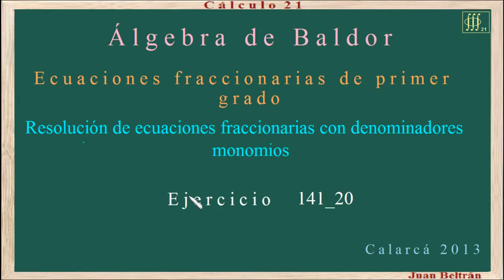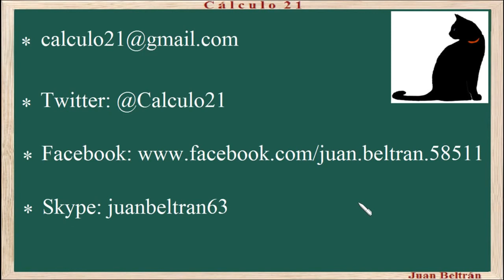Baldor 141_20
Ecuaciones fraccionarias de primer grado.
Resolución de ecuaciones fraccionarias con denominadores monomios.